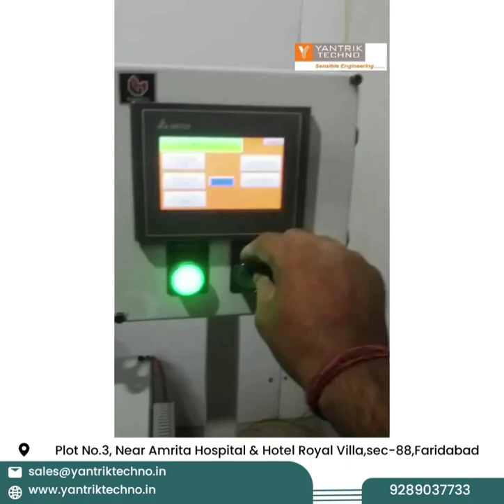Yantrik Techno Headlamp (for Multi Model) Bonding Solution with Graco Dispensing System.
Yantrik Techno cost effective Headlamp(for Multi Model)  Bonding Solution with  Graco Dispensing System